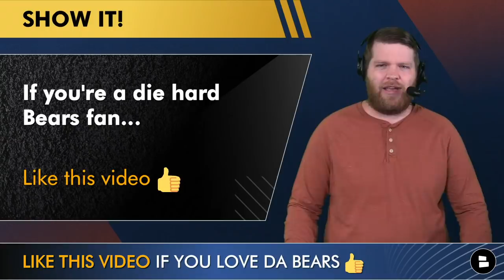Chicago Bears News TODAY: David Montgomery Injury Update, Matt Nagy Returns & Sign Odell Beckham?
Today’s Chicago Bears news surrounds Matt Nagy’s return to Halas Hall as he’s cleared COVID protocols and a David Montgomery injury update. Nagy held his press conference today and revealed that he was cleared on Tuesday. He also told the Bears media that David Montgomery has been designated to return from IR which means his 21-day window to return starts today. Montgomery will practice, but it’s unclear if he’ll play on Monday Night Football against the Pittsburgh Steelers.

Odell Beckham rumors are swirling as OBJ and the Browns are nearing a divorce according to NFL reports. Beckham has not been at the past 2 Cleveland Browns’ practices and many believe he will get cut. Should the Bears sign Beckham if he gets released? OBJ will likely have better suitors in NFL Free Agency than the Bears who sit at 3-5 eight weeks into the 2021 NFL Season.

Don’t be scared Bears fans! Light up the comments section by answering the following questions:
- If you’re a die hard Bears fan...Like this video 👍
- Do you want Matt Nagy fired? Type ‘Y’ for Yes, Type ‘N’ for No
- Would you sign OBJ if he got cut? Type ‘S’ for Sign, Type ‘P’ for Pass

Harrison Graham tweets about the Chicago Bears daily! Follow him on Twitter

Chicago Bears News & Rumors - November 4th, 2021:
- Matt Nagy returns from COVID list
- David Montgomery injury update
- Sign Odell Beckham Jr?